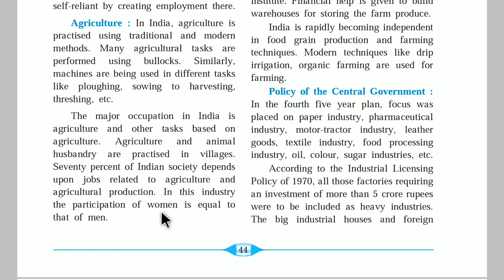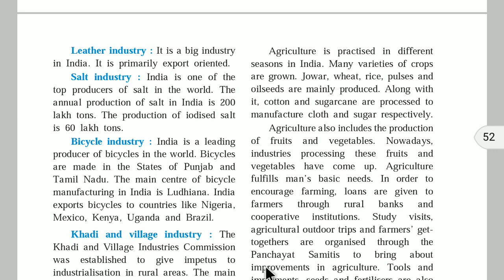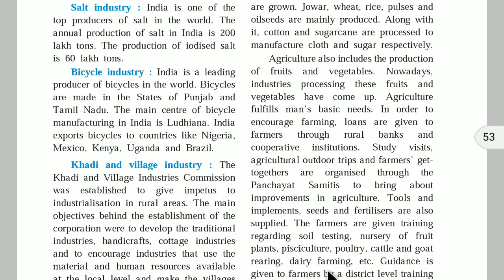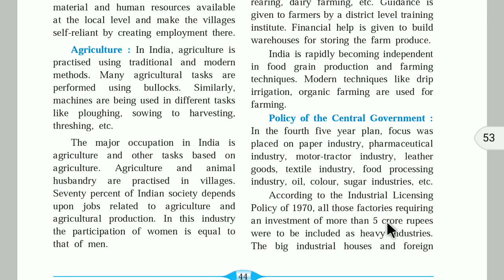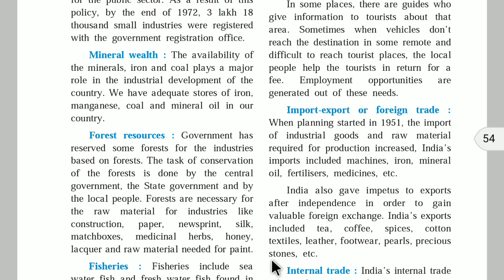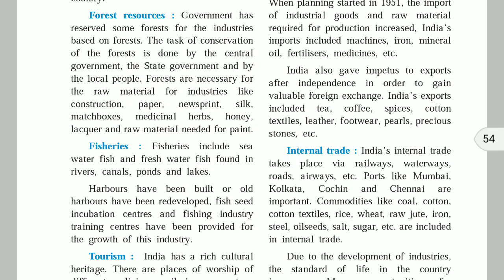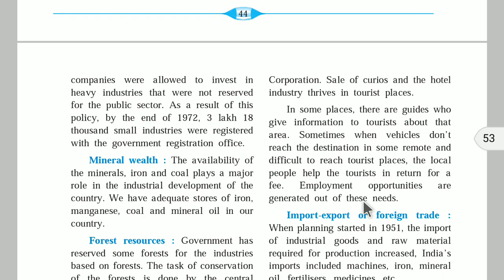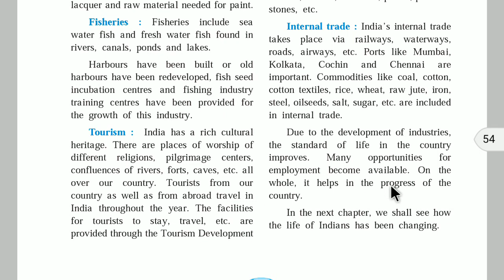Industry and Trade (Part 2) - 9th Maharashtra Board History Chapter 8 Video | Phoenix Educare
9th Maharashtra State Board New Syllabus History Video Lectures
Topic - Industry and Trade (Part 2)